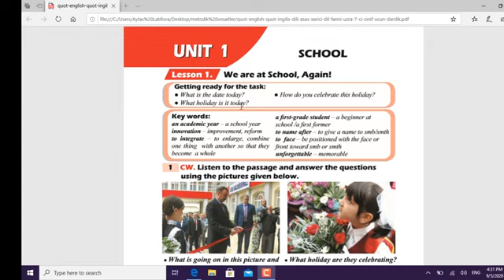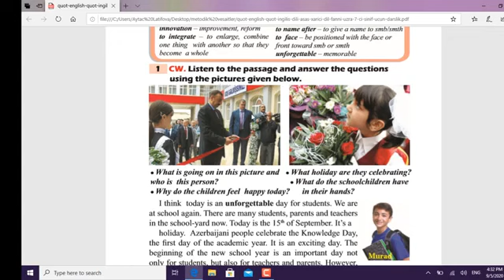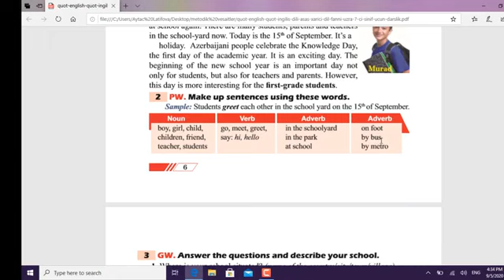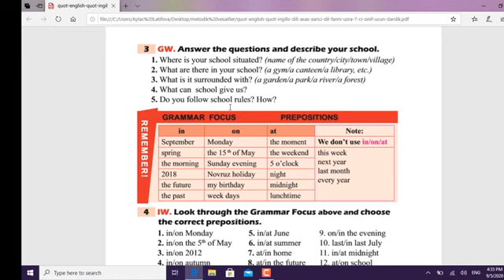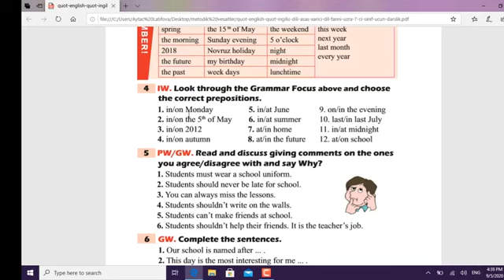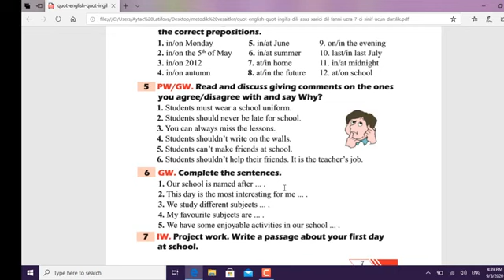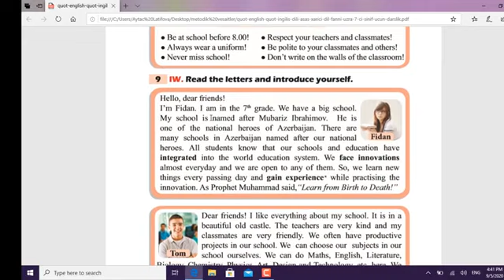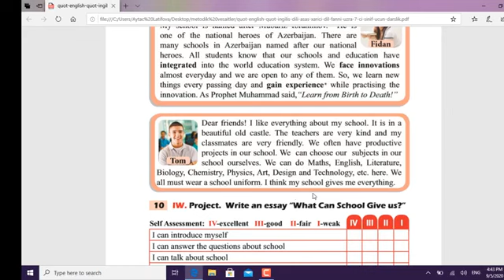26 Eylül 2020(2)